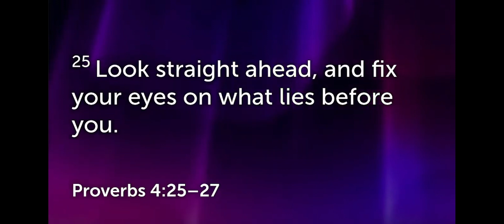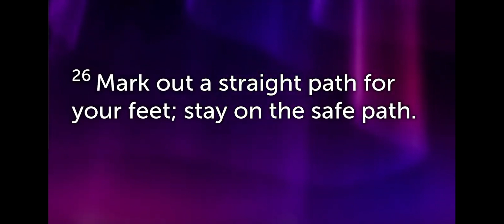How to Handle the Distractions (Part 1) - Bishop Marvin E. McCoy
You may join us in person or virtually!
7948 Old Branch Avenue. Clinton, MD 20735
Need Prayer?